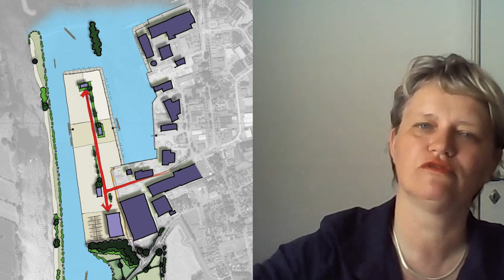GennepNews - Oh, zit dat zo! (Ontwerpbestemmingsplan Haven Heijen)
Het ontwerpbestemmingsplan voor de uitbreiding van de haven in Heijen ligt van donderdag 17 juni tot en met woensdag 29 juli 2021 ter inzage. Het plan omvat een nieuw watergebonden bedrijventerrein inclusief overslagkade dat aansluit op het reeds bestaande bedrijventerrein.